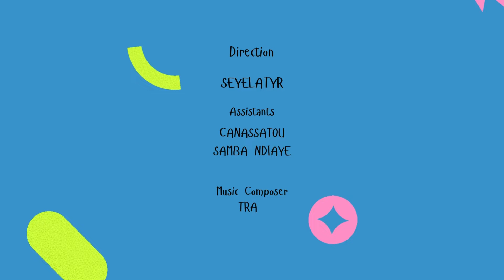Série wolof Cas Amatina: Dafa Eumbeul, Beuga Féthiali Episode 1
Série Cas Amatina: Dafa Eumbeul, Beuga Féthiali Episode 1
Suivez ici Serie en wolof avec des Situations extraordinaires.
Suivez votre Série wolof
Ne Ratez pas une épisode de nos series en wolof.

00:00 Générique nouvelle serie sénégalaise
01:00 début serie wolof
07:08 Fin de la Serie

serie wolof, Série en wolof, serie, Série sénégalaise
Cette vidéo parle de thies production série, film, theatre, nouvelle série senegal